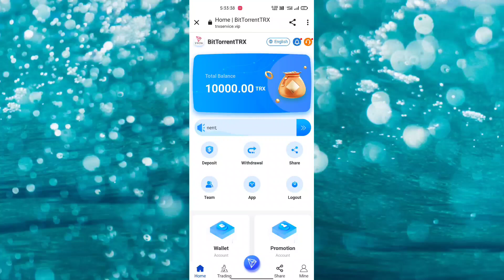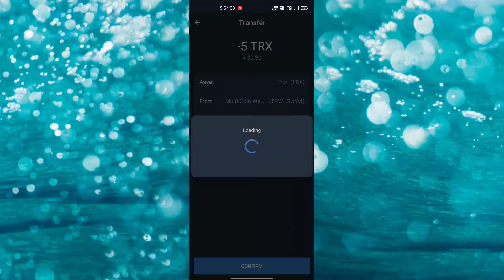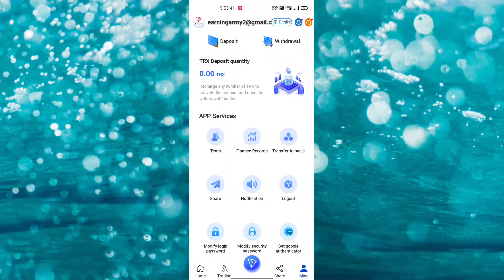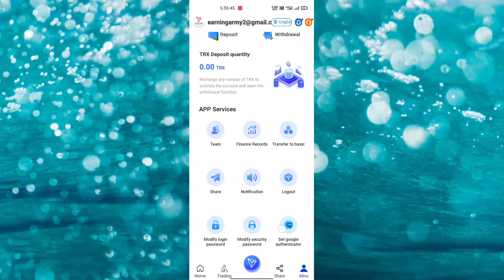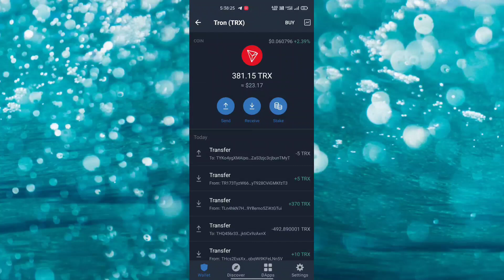2022 Best trx mining application // Earn Daily Unlimited Trx